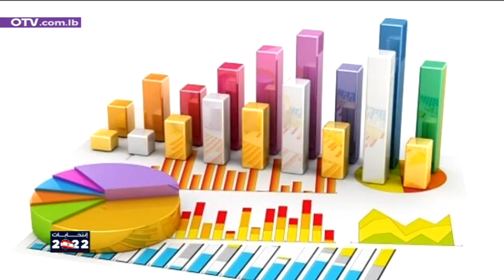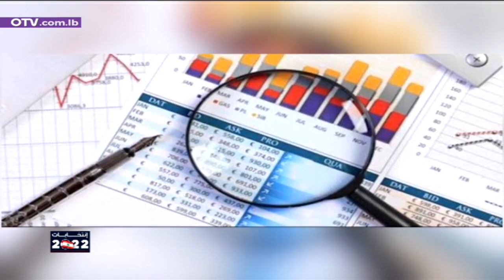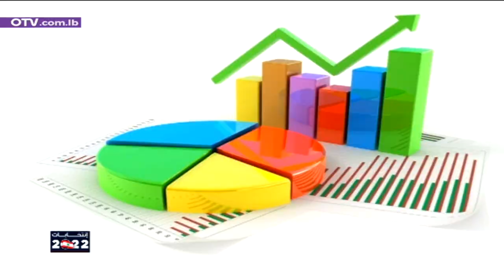شركات الاحصاء والانتخابات: هل تتأثر بشح الدولار؟